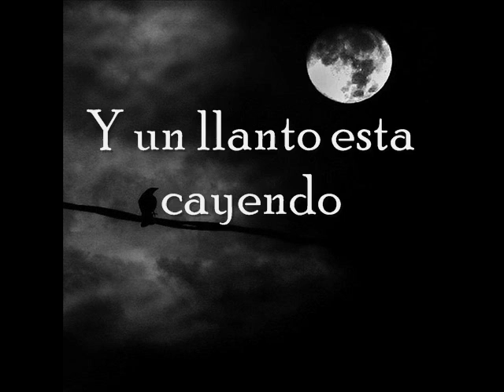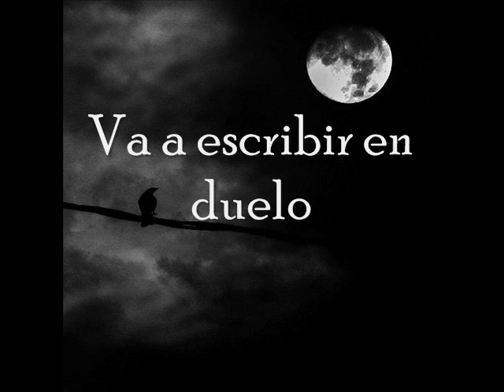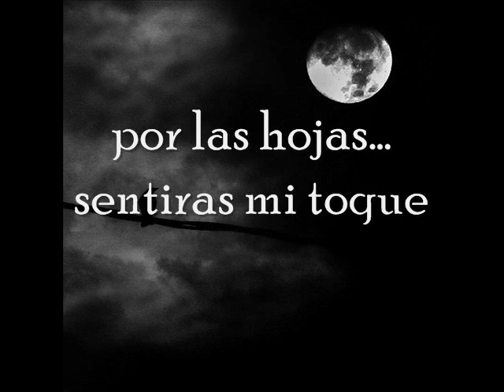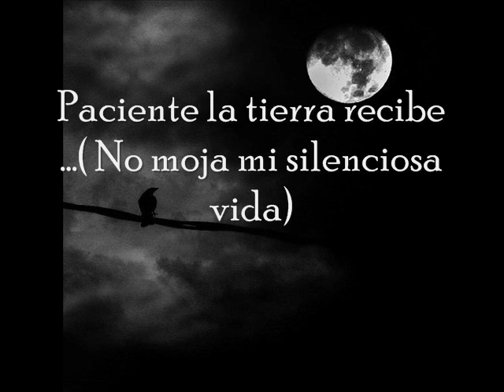Dark Lunacy - Fragile Caress- Subtitulado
Emmmm pss este cancion me encanta y.. yap n_n